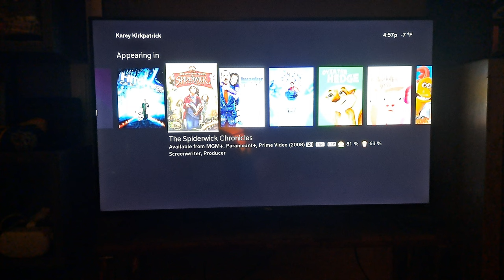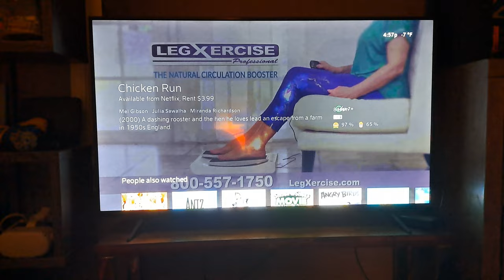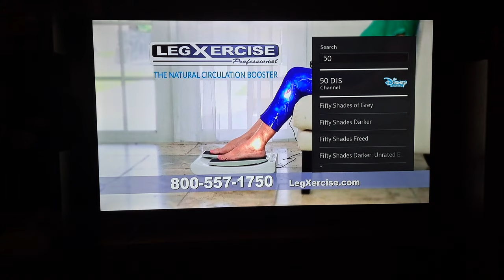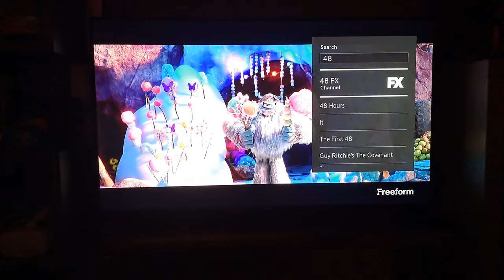Smallfoot (2018) - Freeform Intro (Network Premiere)